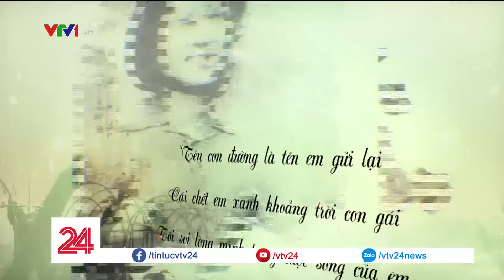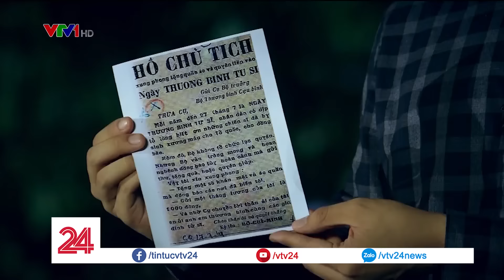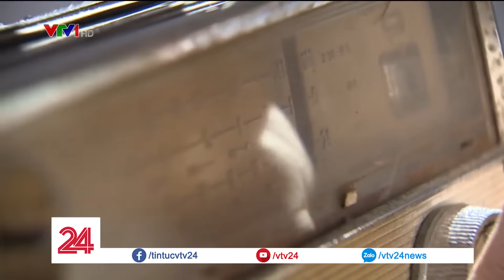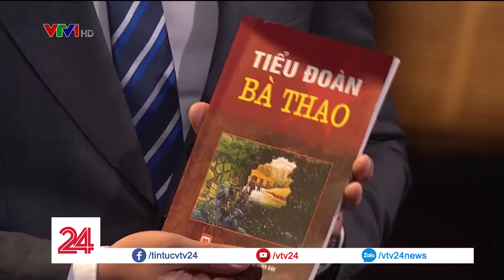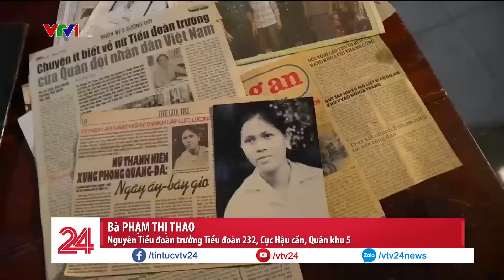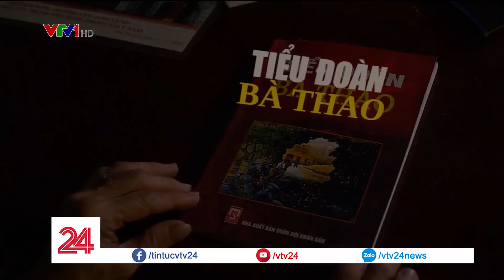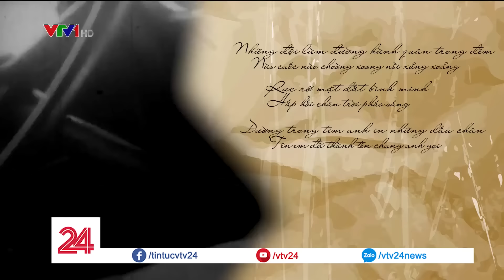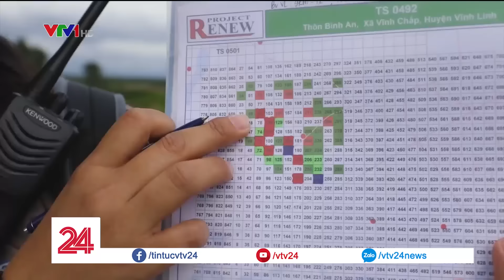Tiêu Điểm 27/7: Những "bông hồng thép" | VTV24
Chiến tranh vốn được coi là mặt trận của nam giới nhưng những hậu quả dài lâu nhất, những cơn bão lòng đau đớn, ghê gớm nhất nằm ở phía những người phụ nữ. Họ là những anh hùng. Nhưng họ cũng là những người con gái... Họ cũng có tuổi xuân giống như hàng triệu khán giả nữ đang ngồi trước màn hình tivi hôm nay, hay đang chuẩn bị bước chân vào cổng trường đại học... Nhưng thanh xuân ấy họ gửi lại nơi trận địa, cho cuộc sống hòa bình của chúng ta hôm nay.